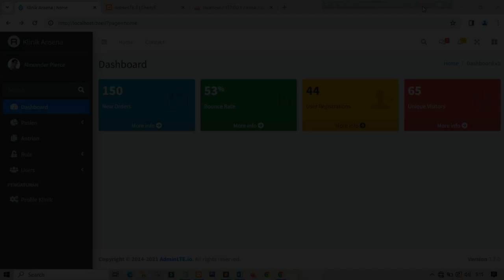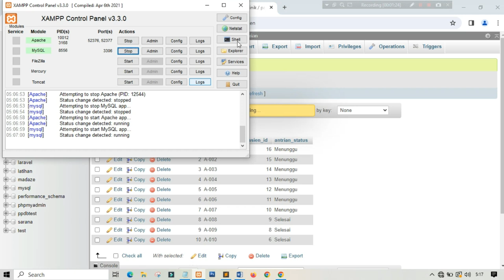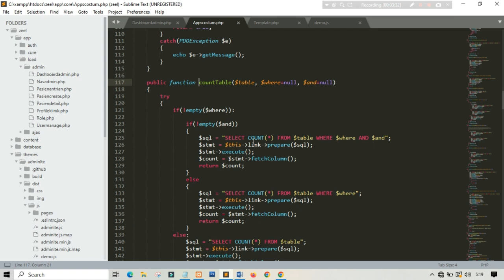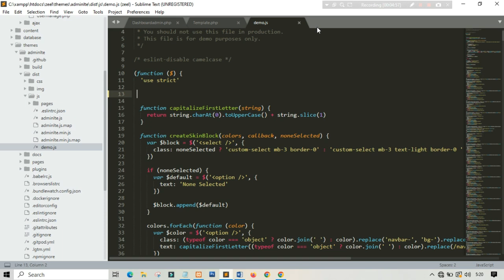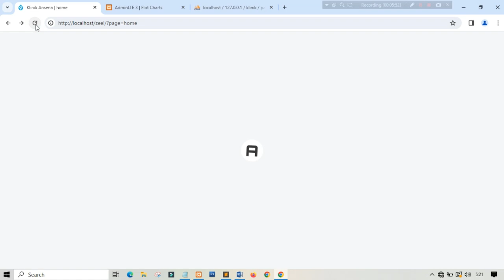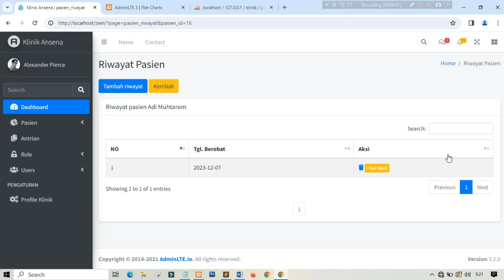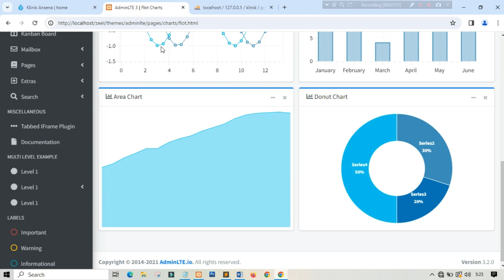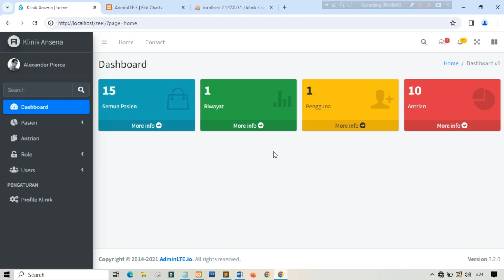Membuat Aplikasi Klinik #18 - Mengatur Dashboard